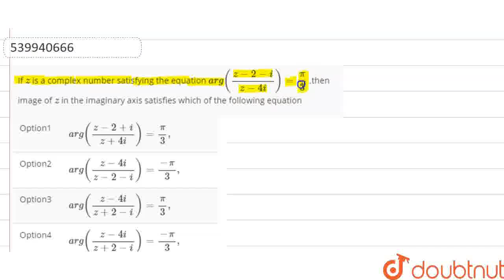If z is a complex number satisfying the equation arg((z-2-i)/(z-4i))=(pi)/(3) ,then image of z i...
If z is a complex number satisfying the equation arg((z-2-i)/(z-4i))=(pi)/(3) ,then image of z inthe imaginary axis satisfies which of the following equation
Class: 12
Subject: MATHS
Chapter: COMPLEX NUMBERS
Board:USER_ASKED

👉 Have Any Query? Ask Us.